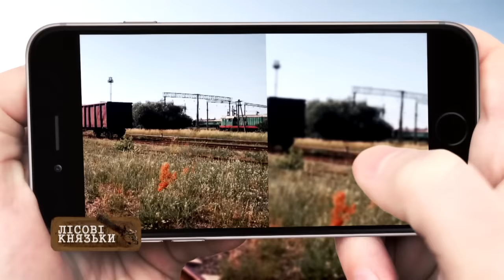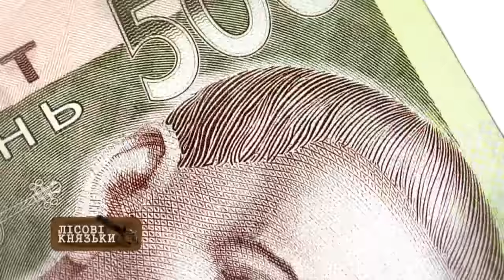Контрабанда в Закарпатье: как чиновники зарабатывают на вырубке леса — Больше чем правда